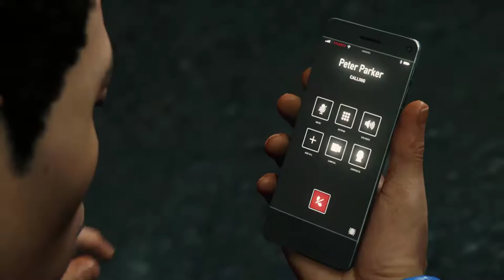SPIDER-MAN #20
💥Saudações Netwebáticas💥

🔸CONTEÚDO🔸
Protagonizado por um dos super-heróis mais emblemáticos do mundo, Marvel's Spider-Man conta com a destreza acrobática, a capacidade de improviso e o manejo das teias que deram fama a este trepador de paredes, ao mesmo tempo que introduz elementos nunca antes vistos num jogo do Spider-Man.

Com a utilização do parkour para te movimentares pela cidade, as interações únicas com o ambiente, um sistema de combate novo e a ação estrondosa, este é um jogo do Spider-Man como nenhum outro que tenhas jogado antes.

➡️️BATTLE.NET🔗NetwebSystem#2408
➡️️EPIC GAMES🔗Netweb

✨PARCERIAS & AFILIAÇÕES✨
◾INSTANT GAMING - Jogos até 80% + Baratos!

🏠MORADA🏠
Estremoz

⚙️SETUP⚙️
🔸Caixa: ATX NZXT H440 Preta / Vermelha
🔹Motherboard: Asus Maximus VIII Hero
🔸Memória: x4 Kingston 8GB DDR4 2400MHz HyperX Fury Black
🔹Fonte: Seasonic M12II 620W Evo Edition 80+ Bronze
🔸Processador: Intel Core i7 6700K (4.0GHz) Socket 1151
🔹Cooler: Cryorig R1 Ultimate
🔸Ventoinhas: 3x Ventoinha Corsair AF120 Performance
🔹Disco SSD: Samsung 750 Evo 250GB SATA III
🔸Disco HDD: 2x Seagate 1TB SATA III 64MB
🔹Disco HDD: Toshiba 500GB SATA III 64MB
🔸Placa Gráfica: Asus GeForce® GTX 1070 F.E. 8GB GD5
🔹Rato: Asus Cerberus Gaming Mouse
🔸Teclado: Asus Cerberus Gaming
🔹Tapete: Asus ROG Sheath 90MP00K1-B0UA00
🔸Monitor: 2x Asus Monitor Gaming LED VX238H (23")
🔹Webcam: Logitech C920
🔸Placa Captura: Avermedia LGP
🔹Microfone: Blue Yeti Professional
🔸HeadSet: Tritton Kunai Stereo Red
🔹PlayStation 4

⚠️️REGRAS CHAT/COMENTÁRIOS⚠️️

👊ARRASEM👊